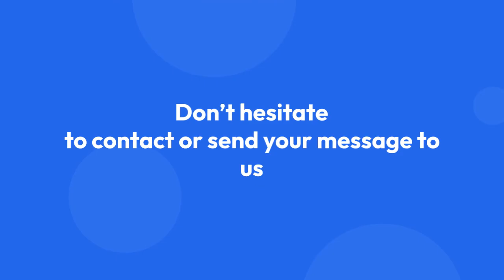Fire and Safety Institute in India